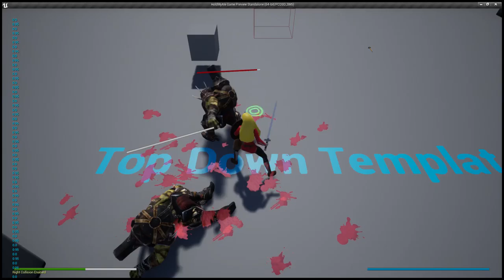Hold My Ale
Roll and kill from behind